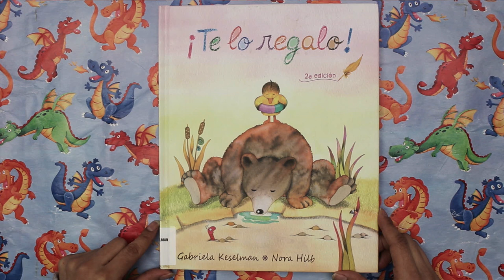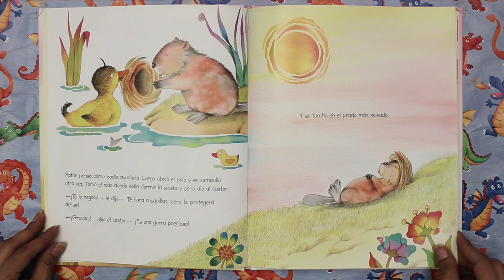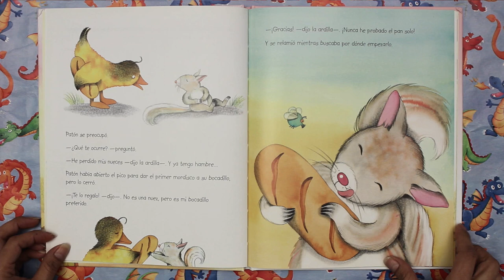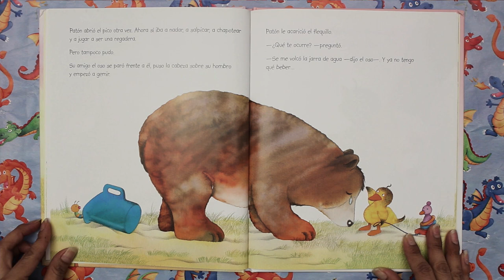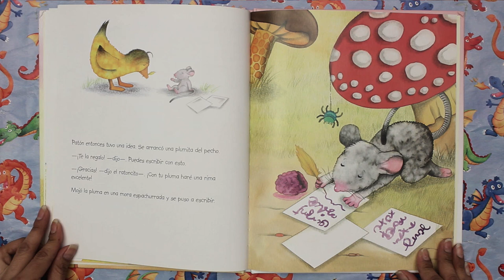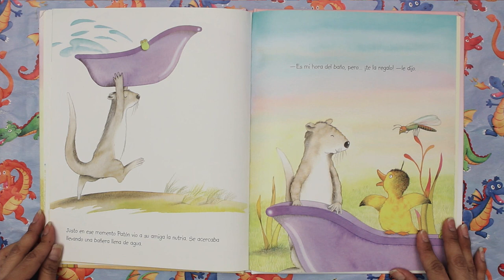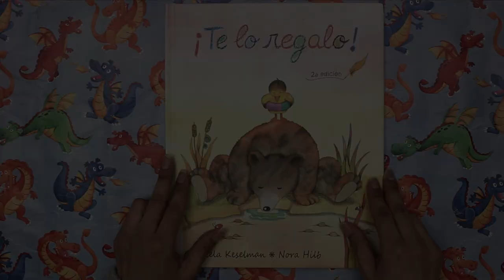Te lo regalo! - cuentos infantiles en español - cuentos de amistad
”Te lo regalo!” es la hermosa historia de un patito que está dispuesto a ayudar a sus amigos cuando más lo necesitan sin importar el tener de desprenderse de sus objetos más preciados.  Es un cuento que enseña a los más pequeños la importancia de compartir con los demás sin esperar nada a cambio.

Escrito por: Gabriela Keselman
Ilustrado por: Nora Hilb